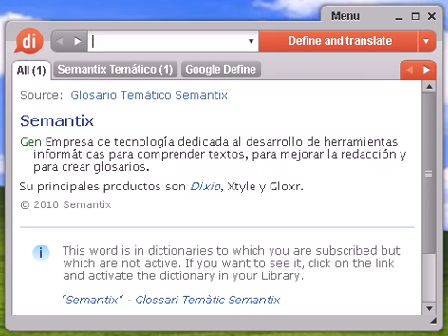Definición de objetar